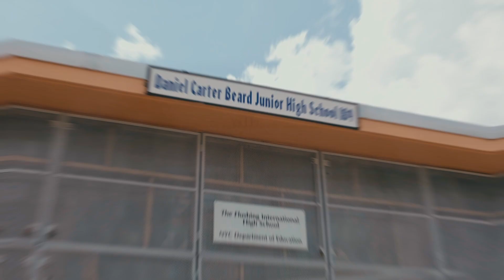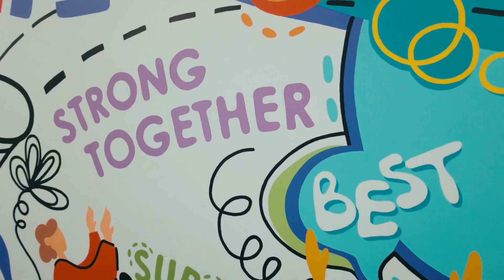J.H.S. 189 Mural Timelapse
In this project we painted three murals in the hallways of J.H.S. 189, to highlight the values of the school, its positivity, the dreams of the students and their future career paths.